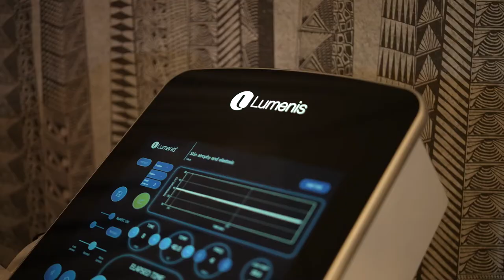Lumenis Surgical is now part of Boston Scientific Corporation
Here are some highlights from our recent Lumenis relaunch party that took place in London. Industry journalists and press enjoyed NuEra treatments and interviewed Lumenis VP, Claire Dubowski about the future of Lumenis.⁣
It was a very exciting time for the company as we entered a new chapter - one that’s focused on how our innovative beauty treatments can change the way people look and feel for the better. ⁣